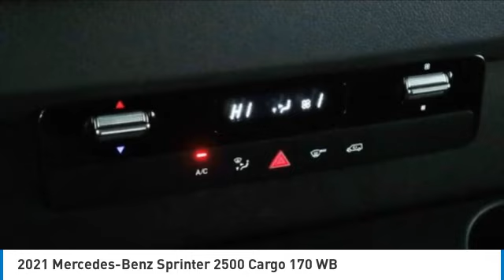2021 Mercedes-Benz Sprinter 2500 PM3650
2021 Mercedes-Benz Sprinter 2500 Cargo 170 WB

Arctic White 2021 Mercedes-Benz Sprinter 2500 Cargo 170 WB High Roof RWD 9-Speed Automatic 2.0L 4-CylinderbrbrRecent Arrival! Odometer is 7796 miles below market average!brbrbrThe value of used vehicles varies with mileage, usage and condition. Book values should be considered estimates only.